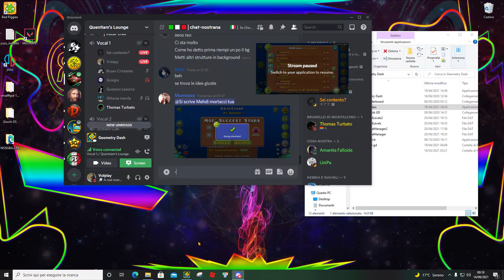A2Marbl by Golden - Extreme Demon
Fun level, even if my luck destroy it (90x2 91x2 95 96x2 97)
LEVEL INFO
Name: A2Marbl
ID: 59141478
Song: Marbl by Schtiffles
ID song: 733545
Creator/s: Epsilonic-Ryder-Liebz-Lipz-Failure-Sminx-JaoDay-Nico99-Franx6-Zafkiel-Temp-Voltex-Poke-Helpegasus-ItzMezzo
In-game rate: Extreme Demon